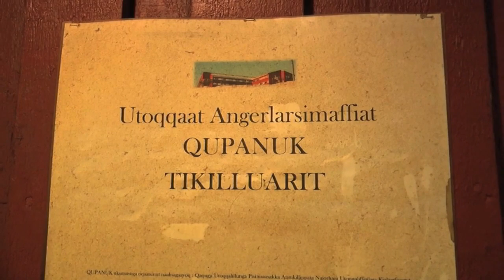Utoqqaat Angerlarsimaffiat 04.01.2017